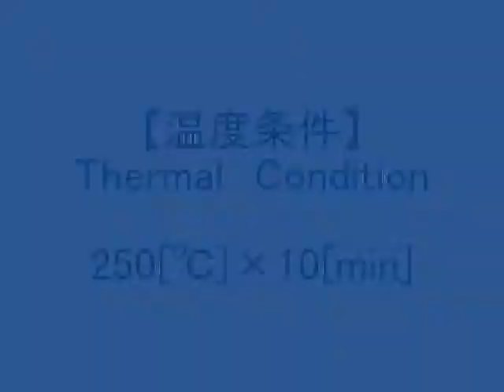INOAC - RL-CT 手作業での成形